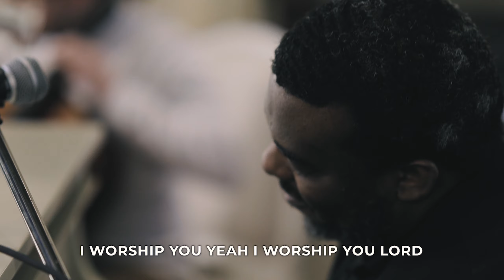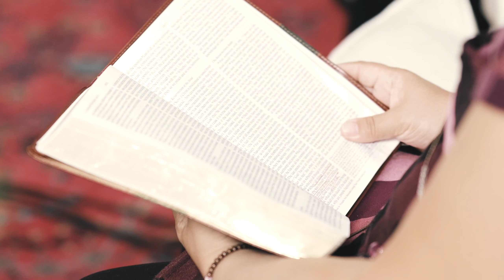Proof of the Resurrection | HomeChurch | Larry Titus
How can you prove that Jesus rose from the dead?? Have you ever asked yourself this question? Join us this week as Larry Titus speaks out of the book of 1 Corinthians 15:3-7 and provides clear proof of the resurrection
You can join us every Sunday at 5:00pm CST on our YouTube channel and Facebook, as we stream our Waterside HomeChurch service.

Apple Podcast: Kingdom Global Ministries